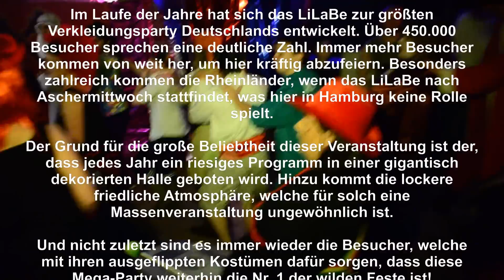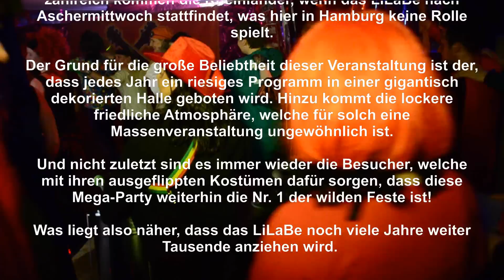LiLaBe 2012 Freitag 24.02.2012 in der HAW Hamburg Bergedorf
Video der LiLaBe 2012 vom 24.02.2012 aus der HAW Hamburg Bergedorf.
Der Wahnsinn hat einen Namen! Frei nach diesem Motto startete am 24.02. die LiLaBe 2012. Freitags ist es immer ein wenig ruhiger als Samstags, die Stimmung ist aber mit kaum einer anderen Veranstaltung zu vergleichen.